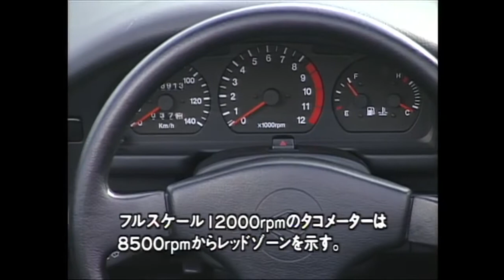Track Race #86 | Cappuccino vs Beat vs Leeza vs Alto vs MX-5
Suzuki Cappuccino
Engine F6A 657cc DOHC 3
Weight 700kg
Drivetrain FR

Daihatsu Leeza Spider
Engine  EF JL 569cc DOHC 3
Weight 730kg
Drivetrain FF

Honda Beat
Engine EO7A 656cc SOHC 3
Drivetrain FF

Suzuki Alto Works RS-R
Weight 630kg
Drivetrain FF

Mazda MX-5
Engine 1598cc 16v DOHC 4
Weight 970kg
Drivetrain FR